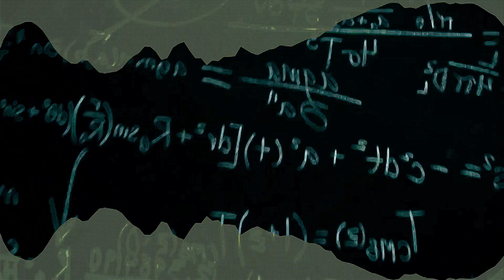🎲FREE Travis Scott X Kendrick Lamar X Drake Type Beat “XMode" 🆓Type Beat I Rap/Trap Instrumental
🍡Three type of beats in one🥘. 1st, an epic action 🎦 movie like strings on the intro, on the 2nd a trap beat with a 😜funky 🌀twist and on the 3rd beat, a 🍑booty shaking vibe, all of them  with 💪hard motherf*c%i^g 🎱0️⃣🎱

🍞Must Lease To Sell Or Upload To Streaming Platforms

Enjoy this (Free-Non Profit)  Soulful and Intense vibe Drake X Travis Scott Type beat trap instrumental 2019 by Xztho Plenus

🎲FREE  Travis Scott X Kendrick Lamar X Drake Type Beat - “XMode"  Free  🆓 Type Beat I Rap/Trap Instrumental